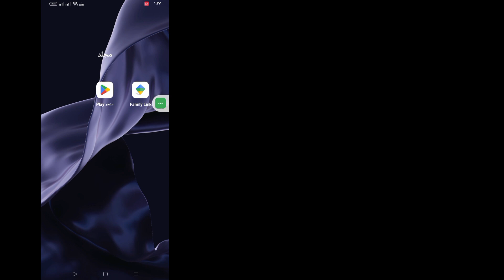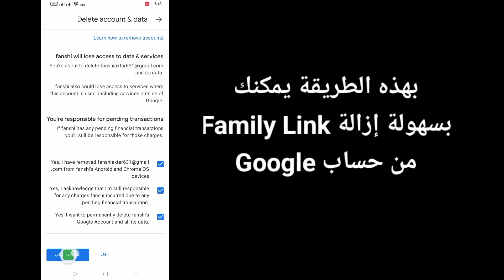كيفية إزالة Family Link من حساب Google (تحديث جديد 2024)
مرحبًا بالجميع، مرحبًا بكم في الساحة التعليمية!  سأوضح لك في هذا الفيديو كيفية إزالة Family Link من حساب Google